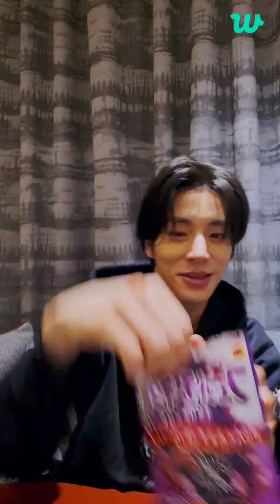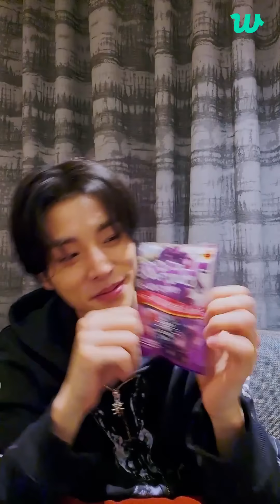[MULTI SUB] ENHYPEN WEVERSE LIVE (2024.08.20) | JAKE LIVE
Do not forget to enable subtitles (closed captions) to see subtitles.
You can choose the subtitle language you want to watch.

Notice: Some subtitles may have some errors, thank you for your understanding.

ENHYPEN member(s) in the video: JAKE

Edited by EN-Hypenist Edits.
Translated and synchronized from Korean and Japanese by EN-Hypenist Edits.

EN-Hypenist aims to provide ENHYPEN videos with multi-language subtitles for all ENGENE's around the world.